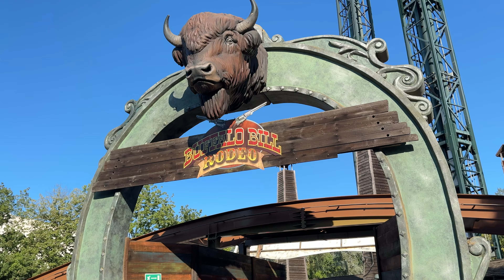Family Fun at Mirabilandia: A Complete Tour 🇮🇹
Mirabilandia is one of Italy's largest and most popular amusement parks, located in Savio, near Ravenna. Known for its thrilling roller coasters, family-friendly attractions, and entertaining shows, Mirabilandia offers something for everyone. The park is divided into themed areas, each with its own unique attractions and experiences.

Key Highlights:

1. Roller Coasters:

iSpeed:A high-speed roller coaster that simulates the acceleration of a Formula 1 car, offering an adrenaline-pumping experience.

 Katun: One of the largest inverted coasters in Europe, providing intense loops and twists.

2. Family Attractions:

Dinoland: A dinosaur-themed area with rides and attractions perfect for younger visitors.

Bimbopoli: An area designed specifically for children, featuring gentle rides and interactive play zones.

3. Water Rides:
Raratonga: A thrilling water ride with twists, turns, and splashes.

Autosplash: A fun ride that combines the excitement of a roller coaster with refreshing water splashes.

4. Shows and Entertainment:

Mirabilandia hosts a variety of live shows, including stunt performances, musicals, and 4D cinema experiences.

5. Dining and Shopping:

The park offers a wide range of dining options, from quick snacks to full meals, and numerous shops where visitors can buy souvenirs and themed merchandise.

Additional Information:

Opening Hours: Mirabilandia is typically open from late March to early November, with extended hours during peak season.

Tickets: Various ticket options are available, including single-day passes, multi-day passes, and season passes.

Accessibility: The park is designed to be accessible to guests with disabilities, offering services and facilities to ensure everyone can enjoy their visit.

Mirabilandia is not just about rides; it's about creating unforgettable memories with family and friends. Whether you're seeking heart-stopping thrills or a fun-filled day with the kids, Mirabilandia promises an unforgettable adventure.

TIMESTAMPS:

00:00 - Introduction / Drone View
00:25 - Entrance
00:53 - iSpeed Roller Coaster
01:42 - Divertical
02:37 - Dino Land
03:00 - Rio Bravo
03:49 - El Dorado Falls
04:20 - Buffalo Bill Rodeo
05:10 - Resturants
05:33 - Reset
06:14 - Oil Tower
06:34 - Drone View